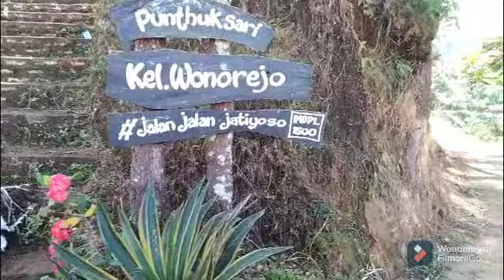Pendakian Tek-Tok: Gunung Jobolarangan 2.300 mdpl via Wonorejo-Trekking Hutan Belantara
halo sobat petualang, kembali berjumpa dlm sebuah cerita. melalui dokumentasi sederhana ttg pendakian ke Gunung Jobolarangan via Wonorejo. Gunung yang belum populer, tetapi memiliki keindahan yang luar biasa. lokasi ada di sebelah selatan Gunung Lawu, bisa ditempuh lewat 3 jalur (Mongkrang, Wonorejo dan Wonomulyo). Semoga kegiatan sederhana ini memotivasi untuk selalu bergerak, agar hidup sehat dan bahagia